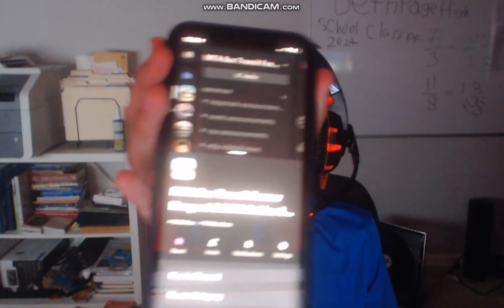Join My Discord Server!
Discord: MTA Bus Transit Fanner!#2802

Date Taken:
Upload Date:

All videos are protected under copyright! Must ask permission before using this video!